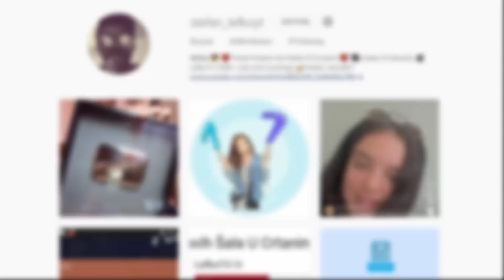5 Drveća Za Koje Nećete Verovati Da Postoje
★READ CAREFULLY★
We will solve the problem and material will be removed.